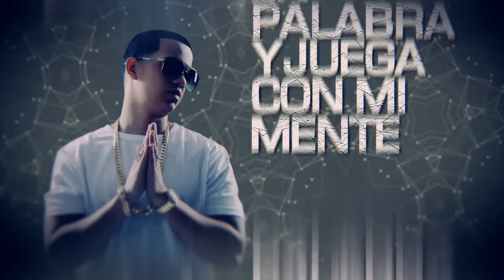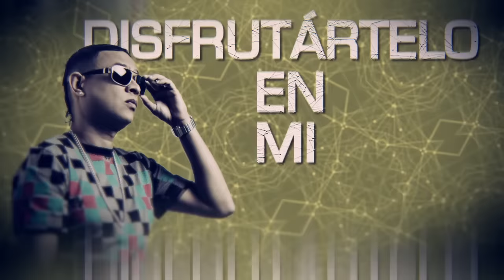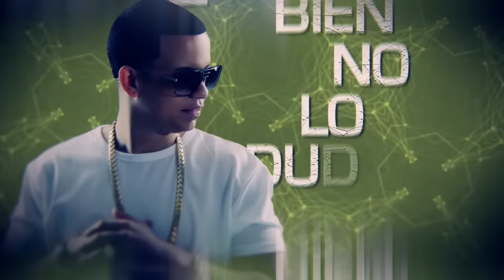Plan B - Juegas Con Mi Mente ft. J Alvarez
Music video by Plan B performing Juegas Con Mi Mente. Pina Records